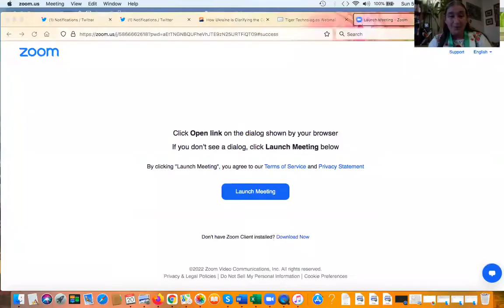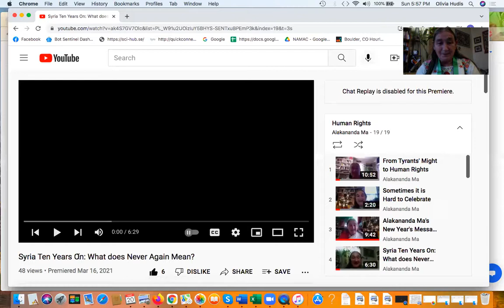Syria Eleven Years On: Saying No to Tyranny.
Alakananda Ma shares her heartfelt plea to uphold international humanitarian law and hold Assad and Putin to account. What we saw for eleven years in Syria, we are now seeing in Ukraine, precisely because there has been no accountability.
Please watch the film Bringing Assad to Justice and encourage others to see this remarkable film.